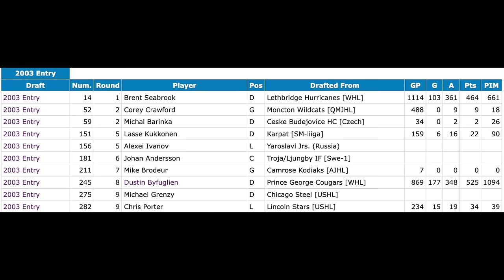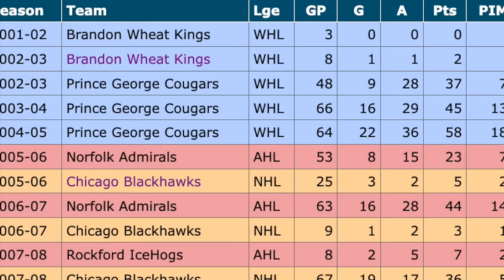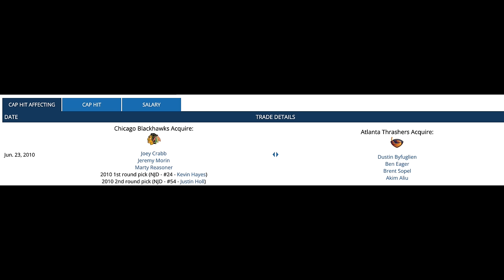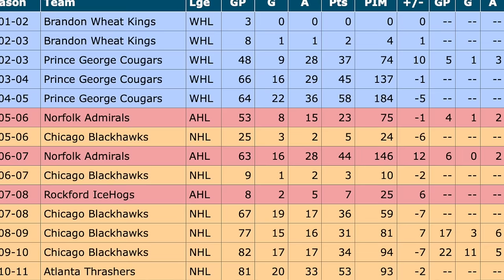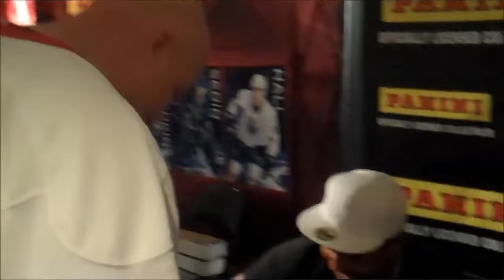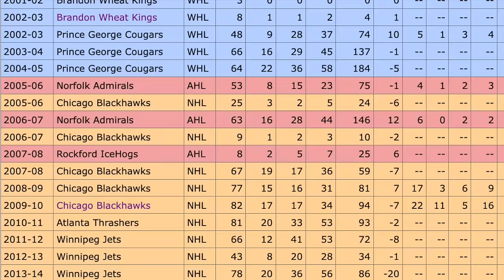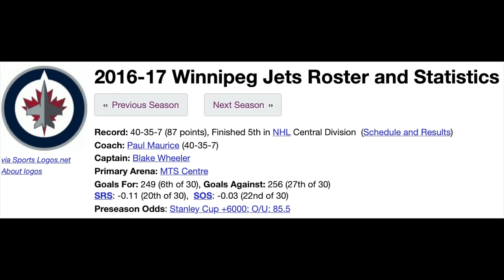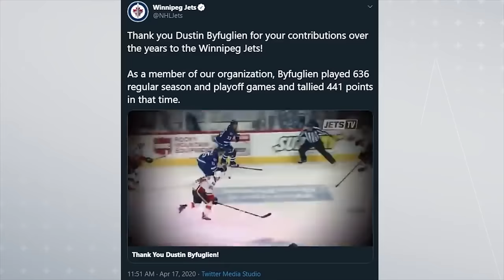There Will Never Be Another "Big Buff"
This guy really did it all didn’t he?
Dustin Byfuglien, or "Big Buff," a player who redefined what it means to be a professional NHL player, both on and off the ice. Unlike some players who change their personas over time, Byfuglien remained true to himself throughout his NHL career. Off the ice, he was known for his fun, hilarious personality—a gentle giant. On the ice, however, he transformed into "Big Buff," a wrecking ball of a hockey player unlike any the NHL had seen before or since.